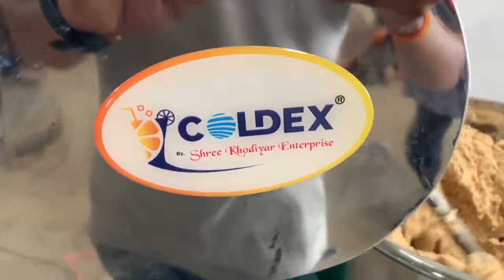Commercial Dough Mixer (5 KG)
Welcome To Shree Khodiyar Enterprise

One of the India’s Leading Manufacturer and Supplier for Soda Machines, Soda Bottaling plants, Ice Cream machines, Mobile van Soda machine, Soda Shop Machine, Suger Cane Juice Machine, popcorn Machine, kitchen equipment, etc.
We export in 122 Countries worldwide.
We do everything right from installation, maintenance, repair, Spare parts etc for your soda fountain equipment whether it be commercial or
residential.

 After Sales Service, 1 Year Warranty & Get Free Detail Quotation
 Premium & Best Quality Guarantee, Best Price To Quality Ratio

➤ Commercial Dough Mixer

-Capacity : 5KG
-Motor : 0.5HP(Copper WInding)
-R.P.M : 1440
-Power Supply : 230V / Single Phase
-Weight : 55KG
-Size(Inch) : L:29 x W:15 x H:23
-Bowl Material : SS 304

Address : Survey no-306, Near Adesh ashram,B/h-Khodal hotel, Sarkhej bavla highwayNear Sanathal circle, Sanathal,Ahmedabad-382210

Logo art:
By P Thanga Vignesh